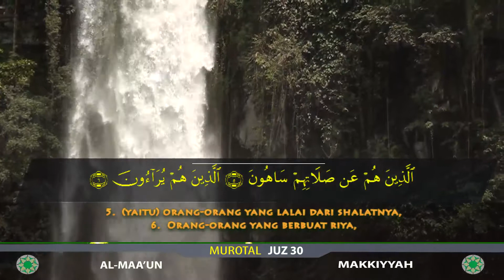Murattal Anak - Surat {107} -Al-Maa'un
Majas TV